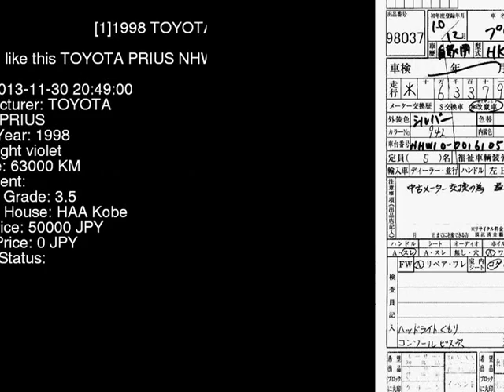1998 TOYOTA PRIUS NHW10 - Japanese Used Car For Sale Japan Auction Import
1998 TOYOTA PRIUS  NHW10 - Japanese Used Car For Sale Japan Auction Import NHW10,TOYOTA,PRIUS,jdmvip,vip,jdm,cars,japan,jdmvip.com,japanesecars,usedcars Japanese Used JDM Car For Sale At Auction in Japan for Import